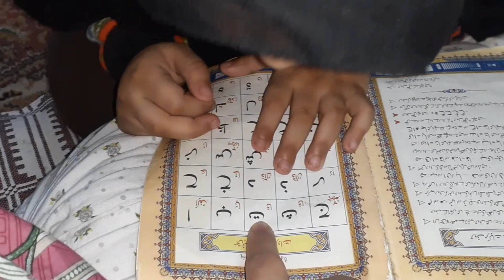Minni Vlog || Day 19 || Ramzan Kareem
Active sehri time